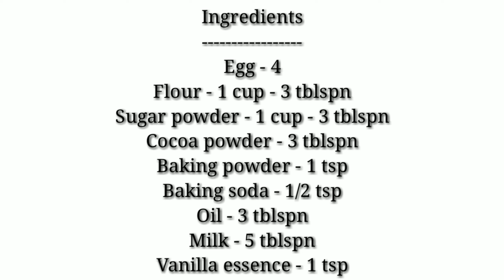കുട്ടികളുടെ പ്രിയപ്പെട്ട സ്പൈഡർമാൻ കേക്ക് / Spiderman theme cake / Simple cake recipe_Meharins bake.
Spiderman cake.

Plz follow Instagram 👇🏻👇🏻

Ingredients
Egg - 4
Flour - 1 cup - 3 tblspn
Sugar powder - 1 cup - 3 tblspn
Cocoa powder - 3 tblspn

Frosting
Whipping cream - 1&1/2 cup
Vanilla essence
Condensed milk
Chocolate ganache

Chocolate ganache
White chocolate
Whipping cream
Butter - 1 tblspn

Spiderman theme cake
Spiderman theme cake in malayalam
1&1/2 chocolate truffle cake
1&1/2 chocolate truffle spiderman cake